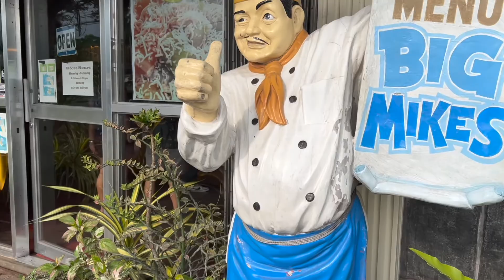StudioKokok: Bicol Albay 2022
From Sorsogon passed by Bicol Albay for a couple of days.

Trip:
Legazpi Boulevard, Legazpi, Albay
SM City Legazpi, Albay
Quituinan Hills, Camalig, Albay
Sumlang Lake, Camalig, Albay
Big Mikes, Guinobatan, Albay
Cagraray Island, Bacacay, Albay
Namanday Island, Bacacay, Albay

Apologies as a lot of videos was missing. Had to do with Pics.